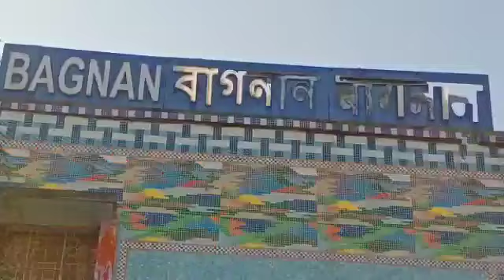প্রতীক্ষার অবসান, অবশেষে চালু হল রেল পরিষেবা